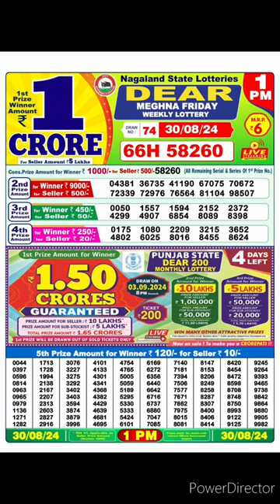dear nagaland state lottery result live 1pm 30/08/2